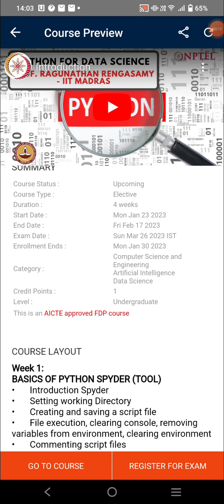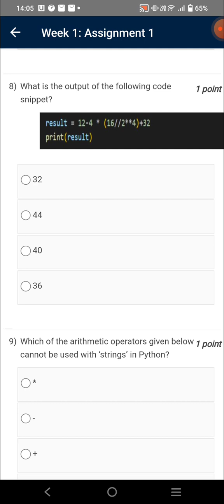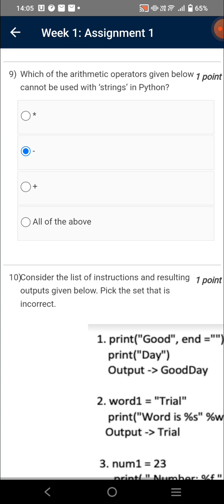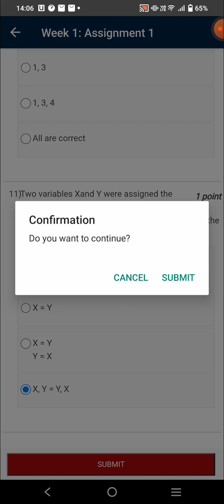Python for Data Science | Week 1 Quiz | Assignment 1 Solution | NPTEL | SWAYAM 2023